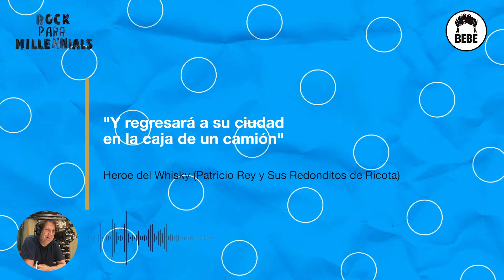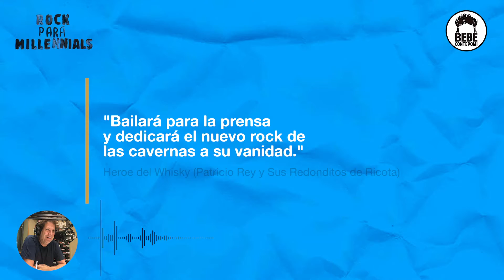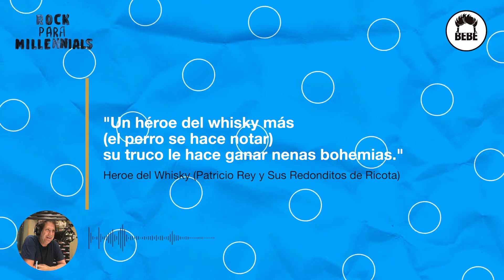Rock para Millennials - Héroe del Whiskey de Patricio Rey y sus Redonditos de Ricota